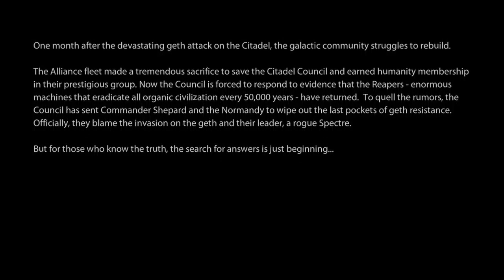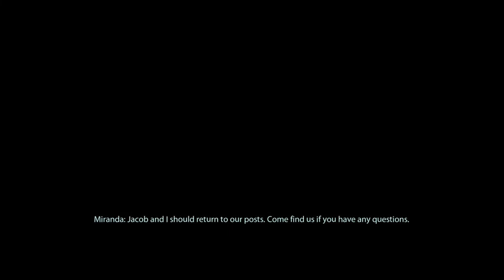(Starlight Stream Raiser)(XSS) One Must Fall To Rise Again (0/15 SUB Goal) (PS4/XboxSeriesS/AUS)